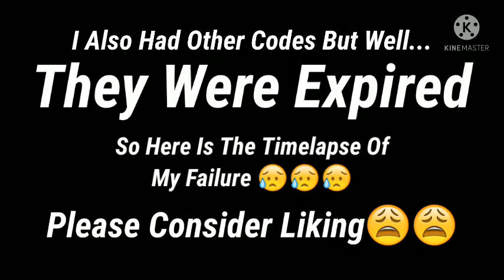NEW POG UPDATE CODES 2021 | PET SIMULATOR X CODES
🔥 hell pet simulator x codes wiki,
2x exp pet simulator x codes,